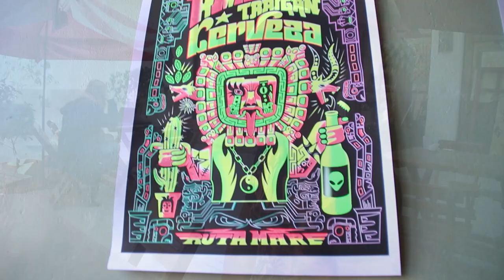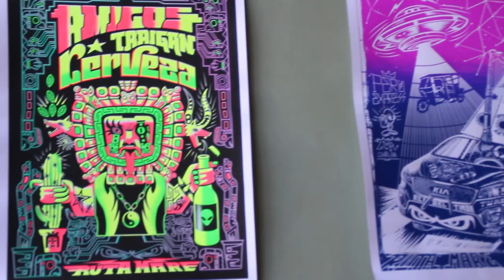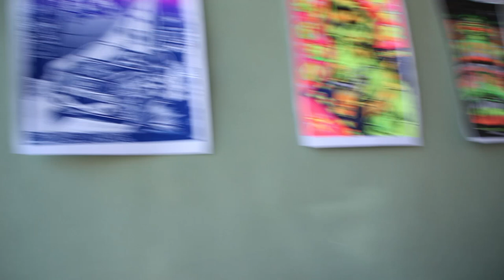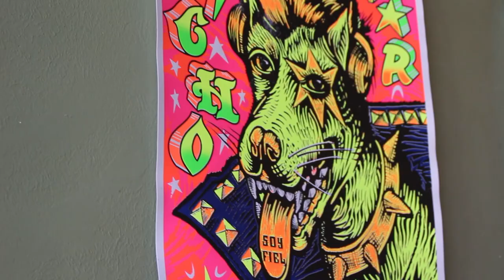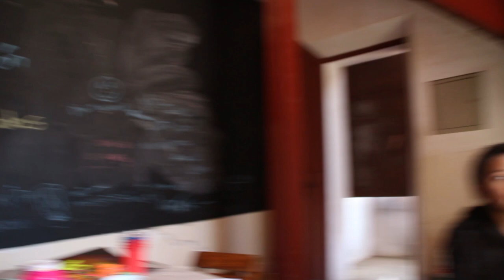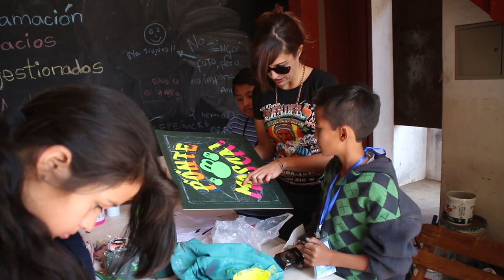Entrevista Ruta Mare - Gráfica Popular de Perú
Un rato de conversación abierta con Yefferson Huamán Escate y Kelly Cuyubamba Quispe, del Colectivo Ruta Mare (Gráfica Popular de Perú) durante su visita al proyecto mARTadero.